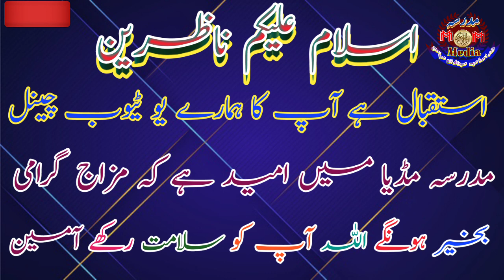Iran me Coranaviras | Se Marne walon ko gusul derahain hain | Allah in Azre Azeem Ata farmae Aameen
Iran me Coranaviras | Se Marne walon ko gusul de Rahain hain | Allah in Azre Azeem Ata farmae Aameen

اگر آپ کو یہ ویڈیو اچھی لگی تو ضرور ویڈیو کو لایک کریں شیئر کریں اور ہمارے چینل مدرسہ مڈیا کو سبسکرائب تو ضرور کریں اور بیل بٹن 🔔 کو بھی دبایں تاکہ آپ کو ویڈیو اپلوڈ ہوتے ہی فورا اطلاع مل جائے اس لئے کہ ہم آپ کی خدمت میں ایسی ویڈیو پیش کرتے رہینگے انشاءالله

CORONA VIRUS NAZAM | Corona Virus Ki Paigam | New Kalam | کروناوائرس پرنئی نظم | Qari Maroof | 2020
کروناکاختمہ کروناوائرس پہ نیونظم
coronavirus india tv news
coronavirus india abp news
coronavirus india latest news live
coronavirus india news bangla
coronavirus india hindi mein
coronavirus india death on camera
coronavirus india english
coronavirus india telugu news
coronavirus india in hindi news
coronavirus india mein aa gaya
corona virus news in india hindi aaj tak
corona virus song bhojpuri guddu rangila
corona virus symptom news in hindi
corona virus ke lakshan abp news
corona virus in bangalore tv9
corona virus news india aaj tak
corona virus symptoms
corona virus in india hindi news today
corona virus in india
coronavirus news
Apna Islami 2020
search Yuotoobe
shahbsz kulkattvi
shahbaz kalkattavi
shahbaz kalkattavi naat sharif
shahbaz kalkattavi naat
shahbaz kalkattavi ki naat sharif
shahbaz kalkattavi new naat
shahbaz raza kalkattavi
shahbaz raza kalkattavi new naat 2019
shahbaz raza kalkattavi 2018
shahbaz raza kalkattavi new naat 2020
shahbaz raza kalkattavi 2020

dil khairabadi naat
dil kaira badi
dil khairabadi ka naat
dil khairabadi mushaira
dil khairabadi ki naat
dil khairabadi 2019
dil khairabadi ka mushaira
dil khairabadi naat 2019
dil khairabadi new naat
tabish rehan
tabish rehan ka naat
tabish rehan ki naat
tabish rehan naat
ताबिश रेहान
tabish rehan ka naat mere aaqa ka koi jawab nahi
ताबिश रेहान का नात
tabish rehan new naat 2019
tabish rehan mp3
tabish rehan ka mushaira
chandni shabnam
chandni shabnam mushaira 2019
chandani singh
chandni shabnam mushaira 2018
chandni shastri ke bhajan
chandni shabnam 2019
chandni sharma
chandani sridevi
chandni shastri
chandni shabnam new mushaira
faroque di
farooq dilkash
farooq dilkash naat
farooq dilkash 2019
farooq dilkash mushaira
mushaira
mushaira
mushaira 2019
मुशायरा
mushaira imran pratapgarhi
mushaira 2018
mushaira mushaira
mushaira status
mushaira urdu
mushaira video
mushaira 2019 new
naat
naat sharif
naat sharif 2019
naat 2019
नात शरीफ
naat sharif dj
naat status
naat sarkar ki parta hoon main
naat video
अल्ताफ जिया
अल्ताफ जिया मुशायरा
altaf zia
altaf ziya
अल्ताफ जिया की गजल
अल्ताफ जिया की नात
altaf ziya mushaira 2018
अल्ताफ जिया मालेगांव
altaf ji ke gane
अल्ताफ जिया मुशायरा 2018
all india mushaira
all india mushaira 2019
ऑल इंडिया मुशायरा
all india mushaira 2018 new
all india mushaira saba balrampuri
all india mushaira imran pratapgarhi
all india mushaira 2018
all india mushaira 2019 maudaha
all india mushaira 2019 new
all india mushaira chandni shabnam
mumbai mushaira
mumbai mushaira 2019
mumbai mushaira imran pratapgarhi 2019
mumbai mushaira imran pratapgarhi
mumbai mushaira 15 august 2019
mumbai mushaira live
mumbai mumbra mushaira
aamchi mumbai mushaira
dharavi mumbai mushaira imran pratapgarhi
mumbai dharavi mushaira
babri masjid
babri masjid naat
babri masjid nazam

mushaira,
naatiya mushaira,
all india naatiya mushaira 2020,
all india mushaira,
mushaira media,
jk mushaira media,
mushayra,
mushaira 2020 new,
zain ul abideen jalali new nazam,
mushayra media,
mushaira video,
naat shareef,
waqt media mushaira,
naat, taqreer,
mushaira 2020,
dubai mushaira 2020,
mushaira tv,
pratapgarh mushaira 2020,
shaista sana mushaira 2020,
message media,
dil khairabadi new kalm
dil khairabadi naat
dil kaira badi
dil khairabadi mushaira
dil khairabadi 2019
tabish